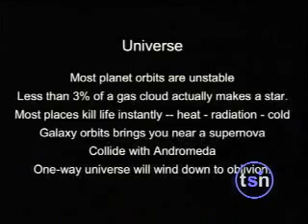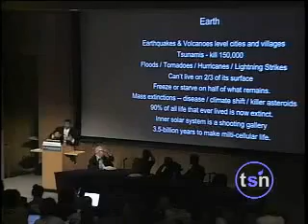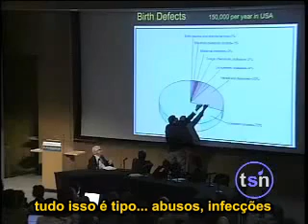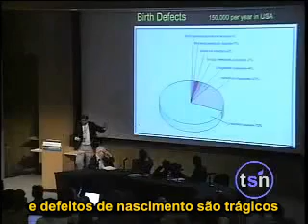(legendado) Stupid Design - Design Estúpido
Apresentação feita pelo físico Dr. Neil deGrasse Tyson em 2006 na conferência "Beyond Belief" (Além da Crença).

Legendado pelo blog Morte e Vida Pastafari, confira o post sobre o video

Abraços